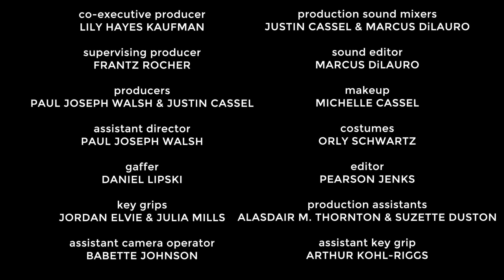Exorsisters Chapter One: Nun of Your Business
After Sister Kristen is suspended from the church, two nuns approach her with a problem - one of them is possessed.

Written by Pearson Jenks. Directed by Pearson Jenks & Nickon Hemati